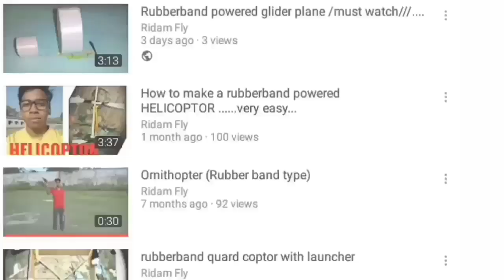RF Rubber band powered .....